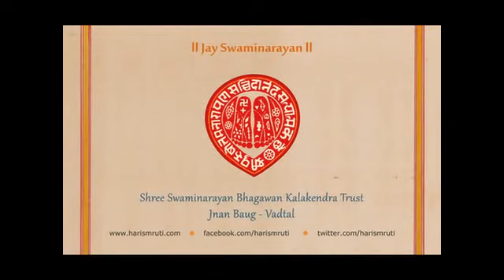Sarangpur 9 |New Swaminarayan Bhagwan Bhajan| Kala Kendra Trust |Vadtal| Lalji Bhagat